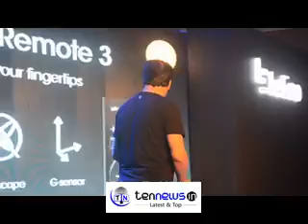LeEco leads India into Ecosystem TVEra with the launch of its super TVs